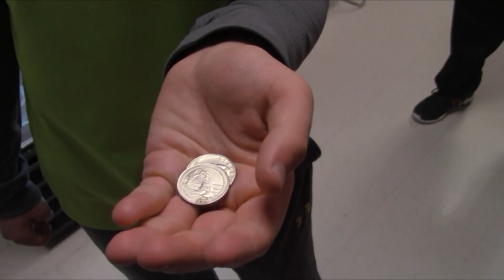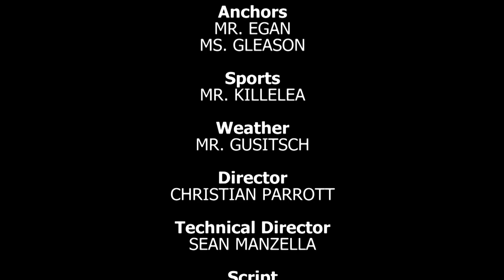The Morning Announcements - February 2nd, 2018